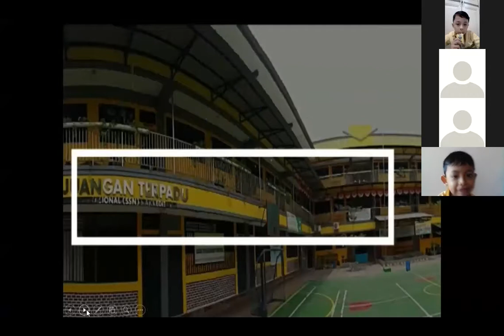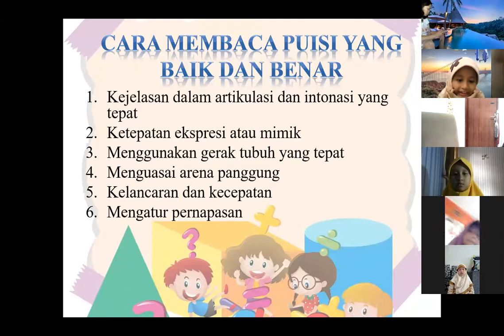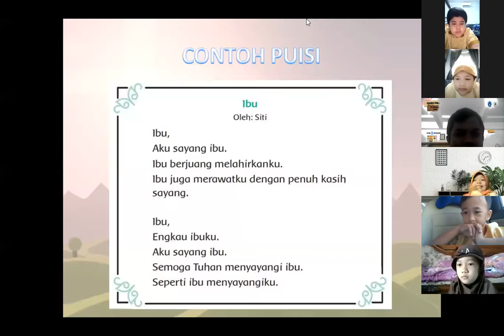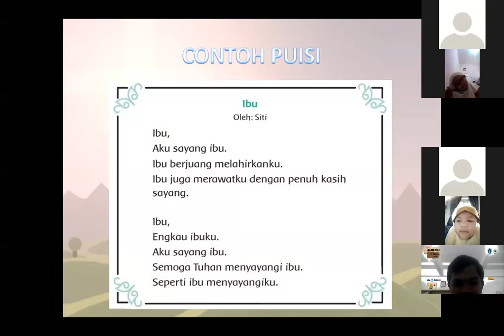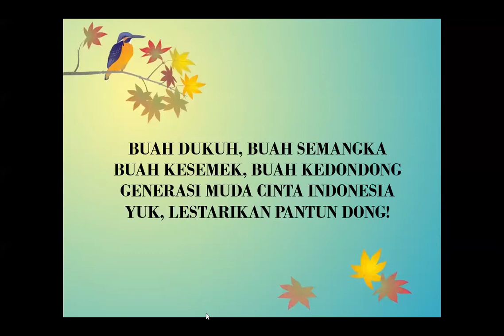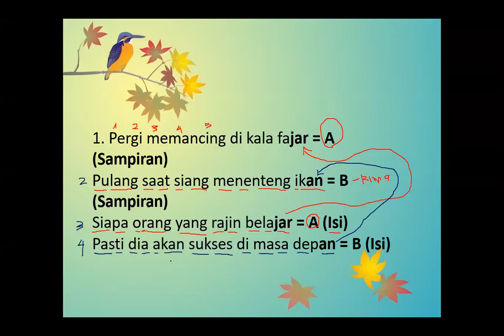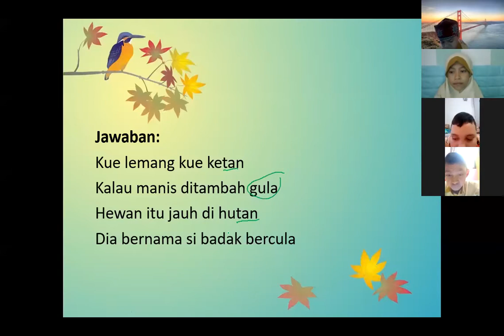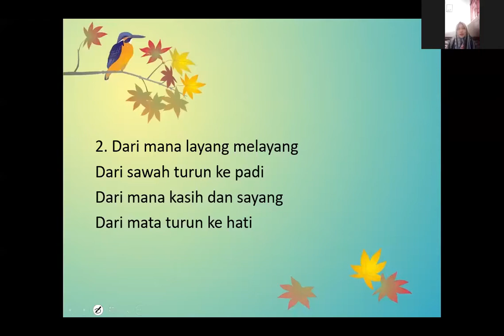KEGIATAN LITERASI SD PERJUANGAN TERPADU - DONGENG BILLINGUAL DAN PELATIHAN PUISI & PANTUN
-Dongen Billingual oleh Mrs. Lailatus Solicha, S.Pd dan Ibu Ira Purnamasari, S.Pd
- Pelatihan Pembacaan Puisi oleh Ibu Indah Dwi Wahyuni, S.Pd
-Pelatihan Pembuatan dan Pembacan Pantun oleh Ibu Megatari Gumilar, S.Pd